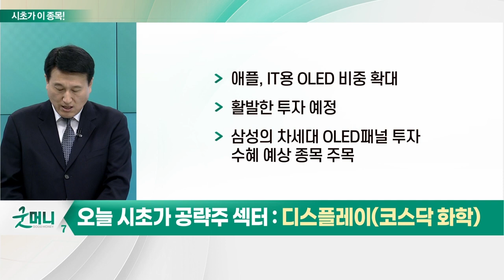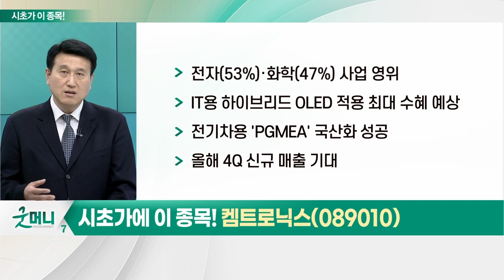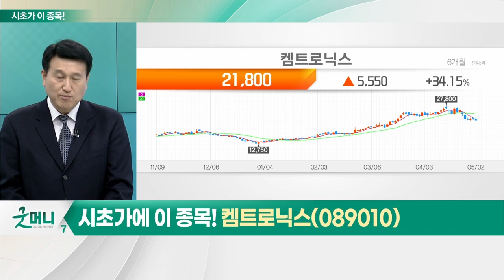켐트로닉스(089010)…디스플레이(코스닥 화학)_시초가에 이 종목 (20230503)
디스플레이(코스닥 화학)
- IT용 '중소형 패널' 수요 감소
- 1Q 실적 부진 및 2Q까지 지속 예상
- 신제품 출시되는 3Q 회복 전망
- 애플, IT용 OLED 비중 확대
- 활발한 투자 예정
- 삼성의 차세대 OLED 패널 투자 수혜 예상 종목 주목

- 전자(53%)·화학(47%) 사업 영위
- IT용 하이브리드 OLED 적용 최대 수혜 예상
- 전기차용 'PGMEA' 국산화 성공
- 올해 4Q 신규 매출 기대
- 자동차 전장화 따른 자회사 가치 상승
- 4월 이후 수급 개선 기대
- 현재 주가 눌림목 조정 중